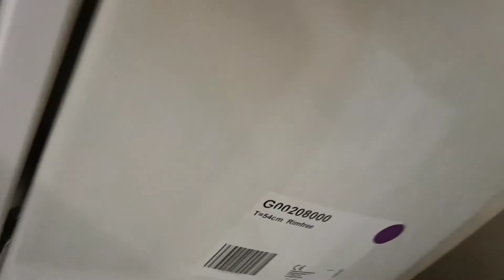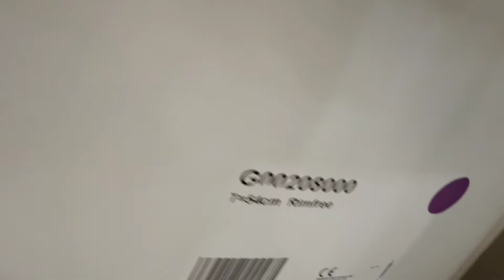GEBERIT SMYLE SQUARE 500.683.00.2 WALL WC Підвісний унітаз 500.209.01.1 BIDET Підвісне біде